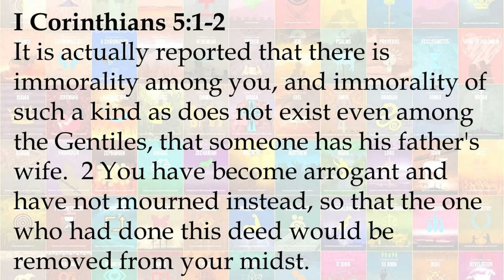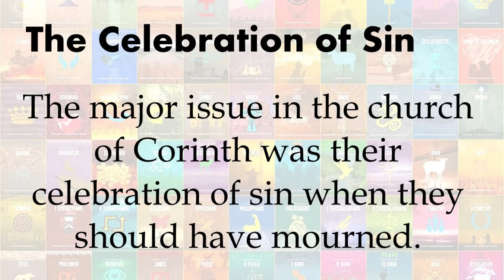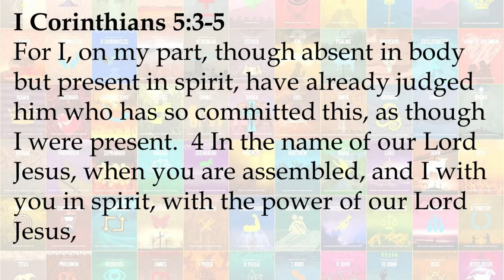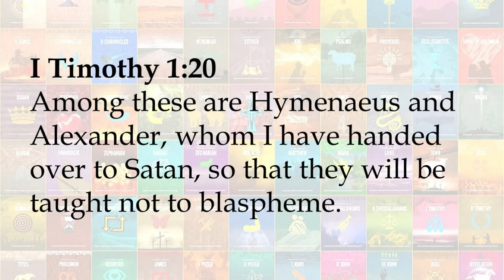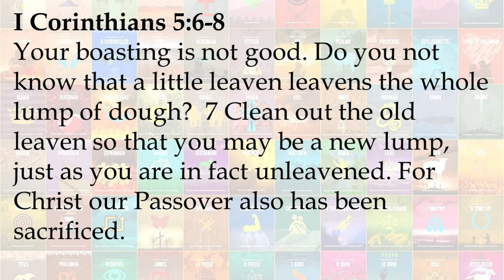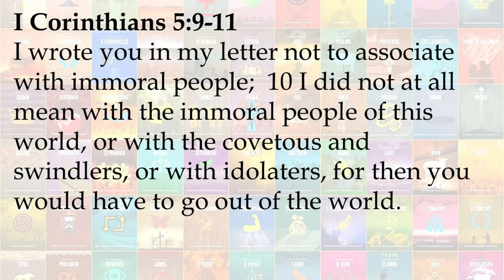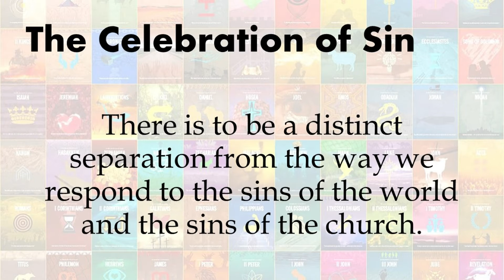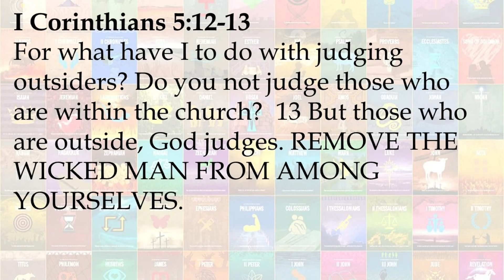The Celebration of Sin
Sin will enter the church. This is inevitable. The question is "how will the church respond to that sin." Paul shows us in I Corinthians 5 that the church is to respond to sin with discipline and power not with celebration and acceptance.